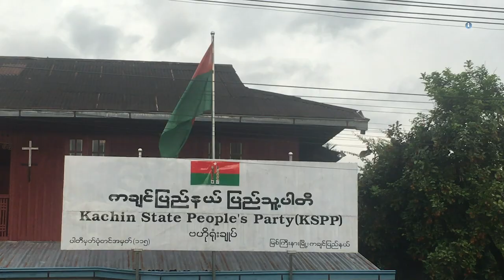ငြိမ်းချမ်းရေးအတွက် ဖက်ဒရယ် အပိုင်း (၈၂)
အစိုးရအဆက်ဆက်မှာလည်း လူငယ်တွေကို နိုင်ငံရေးကဏ္ဍစိတ်မဝင်စားအောင် ခြိမ်းခြောက်မှုတွေ ရှိခဲ့တဲ့ အပြင် လူငယ်တွေကိုလည်း နေရာမပေးခဲ့ကြဘူးလို့ ဆိုကြပါတယ်။ ကချင်၊ ကယား၊ ကရင်၊ ချင်း၊ မွန် စတဲ့ တိုင်းရင်းသားပါတီက လူငယ်တွေကတော့ နိုင်ငံရေးမှာ မျှတတဲ့ ကိုယ် စားပြုမှုရှိဖို့ ရည်ရွယ်ပြီး မဟာမိတ် ဆက်ဆံရေး ထူထောင်ဖို့ ကြိုးစားနေကြတယ်လို့ ပြောကြပါတယ်။ အစိုးရ အာဏာပိုင်တွေက လူငယ်တွေရဲ့ ပါဝင်ပတ်သက်မှုကို စိတ်ဝင်စားတယ်လို့ ဆိုပေမယ့် အရေးကြီးတယ် လို့ အကြိမ်ကြိမ်ပြောနေကြပေမယ့် လူငယ်တွေ ငြိမ်းချမ်းရေး၊ တန်းတူရေး၊ ပြုပြင်ပြောင်းလဲမှု၊ ပညာရေး၊ ဒီမိုကရေစီဖော်ဆောင်ရေး ပါဝင်လာ နိုင်အောင် ဆောင်ရွက်သူ၊ လက်တွဲခေါ်သူကတော့ နည်းနေဆဲပဲ လို့ ဆိုကြပါတယ်။  အမျိုးသားဒီမိုကရေစီ အဖွဲ့ချုပ် NLD ပါတီရဲ့အစိုးရလက်ထက်မှာတော့ လူငယ်တွေရဲ့ အခန်းကဏ္ဍဘယ်လိုရှိနေလဲ…. လူငယ်တွေက ဖက်ဒရယ်ဆိုတာကို ဘယ်လိုနားလည်ထားကြသလဲ… စုစည်းတင်ဆက်ပေးထားပါတယ်။

*** ZAWGYI ***

အစိုးရအဆက္ဆက္မွာလည္း လူငယ္ေတြကို ႏိုင္ငံေရးက႑စိတ္မဝင္စားေအာင္ ၿခိမ္းေျခာက္မႈေတြ ရွိခဲ့တဲ့ အျပင္ လူငယ္ေတြကိုလည္း ေနရာမေပးခဲ့ၾကဘူးလို႔ ဆိုၾကပါတယ္။ ကခ်င္၊ ကယား၊ ကရင္၊ ခ်င္း၊ မြန္ စတဲ့ တိုင္းရင္းသားပါတီက လူငယ္ေတြကေတာ့ ႏိုင္ငံေရးမွာ မွ်တတဲ့ ကိုယ္ စားျပဳမႈရွိဖို႔ ရည္႐ြယ္ၿပီး မဟာမိတ္ ဆက္ဆံေရး ထူေထာင္ဖို႔ ႀကိဳးစားေနၾကတယ္လို႔ ေျပာၾကပါတယ္။ အစိုးရ အာဏာပိုင္ေတြက လူငယ္ေတြရဲ႕ ပါဝင္ပတ္သက္မႈကို စိတ္ဝင္စားတယ္လို႔ ဆိုေပမယ့္ အေရးႀကီးတယ္ လို႔ အႀကိမ္ႀကိမ္ေျပာေနၾကေပမယ့္ လူငယ္ေတြ ၿငိမ္းခ်မ္းေရး၊ တန္းတူေရး၊ ျပဳျပင္ေျပာင္းလဲမႈ၊ ပညာေရး၊ ဒီမိုကေရစီေဖာ္ေဆာင္ေရး ပါဝင္လာ ႏိုင္ေအာင္ ေဆာင္႐ြက္သူ၊ လက္တြဲေခၚသူကေတာ့ နည္းေနဆဲပဲ လို႔ ဆိုၾကပါတယ္။  အမ်ိဳးသားဒီမိုကေရစီ အဖြဲ႕ခ်ဳပ္ NLD ပါတီရဲ႕အစိုးရလက္ထက္မွာေတာ့ လူငယ္ေတြရဲ႕ အခန္းက႑ဘယ္လိုရွိေနလဲ…. လူငယ္ေတြက ဖက္ဒရယ္ဆိုတာကို ဘယ္လိုနားလည္ထားၾကသလဲ… စုစည္းတင္ဆက္ေပးထားပါတယ္။

ဒီအစီအစဥ္ကို Network Media Group ႏွင့္ Mizzima Media Group တို႔ ပူးေပါင္းစီစဥ္ တင္ဆက္ထားတာ   ျဖစ္ၿပီး အပတ္စဥ္ တနဂၤေႏြေန႔ည ရး၅၀ နာရီ တြင္ အစီအစဥ္အသစ္ကို Mizzima TV ကေန ထုတ္လႊင့္  ေပးေနၿပီ ျဖစ္ပါတယ္။ တနဂၤေႏြေန႔မွာ ထုတ္လႊင့္ေပးခဲ့တဲ့ အစီအစဥ္ကို စေနေန႔ မနက္ပိုင္း-၈း၁၅ နာရီတို႔မွာ Mizzima TV ကေန ျပန္လည္ထုတ္လႊင့္ ျပသေပးသြားမွာ ျဖစ္ပါတယ္။